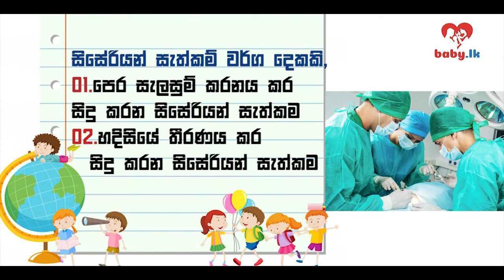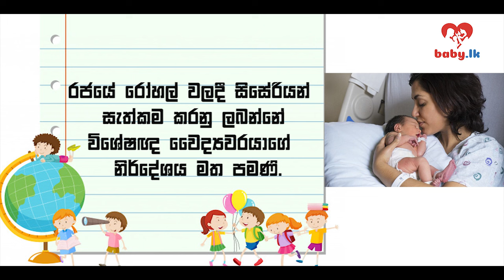සිසර් කිරීම|cesaria|csection|Nilukshi Thilakasiri|baby.lk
baby.lk|සිසර් කිරීම|සිසේරියන්|cesarian|csection|childbirth|ape miss|Nilukshi Thilakasiri|Prasanna Dassanayaka

👉🏽FB පිටුව: Babalatama (එක්වන්න)

**👉🏽මව්වරුන් සහ ව්‍යාපාරික ඔබ වෙනුවෙන් වෙන්වූ සමූහය: Free Baby Shop (එක්වන්න).:
***👉🏽ලංකාවේ අංක 1.වස විස නැති බබාලාටම කෑම පොත..."බබාලාටම කෑම පොත​ක්" කතෘ .     ප්‍රසන්න දසනායක. ප්‍රසන්න දසනායක නමින්ම ඉල්ලන්න.0767000000 (ව්‍යාජ කොපි වලට නොරැවටෙන්න.සරසවි පොත්හලෙන්)